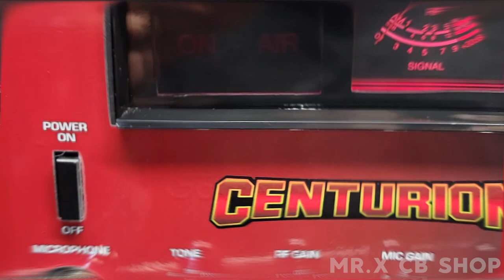GALAXY MELAKA CENTURION | MR.X CB SHOP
Despues de un tiempo sin subir video les traigo este radio de base
que es un Galaxy Melaka que preparamos para nuestro amigo 10-28 Centurion.